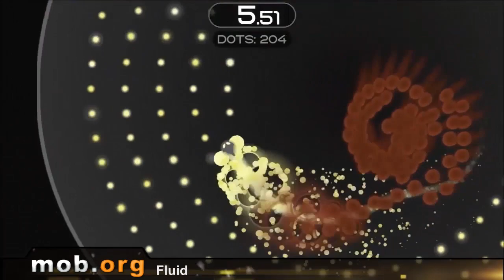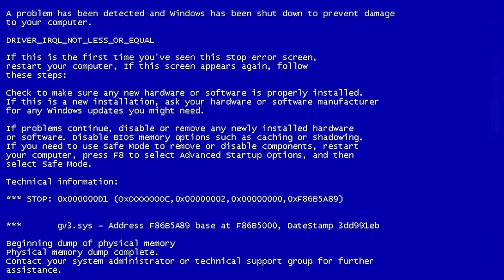Best Android Games - №20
Fluid: Special edition - follow The Black Fish through different levels as quickly as you can.

Game features:

40 various levels
12 achievements
Comfortable controls
High-quality graphics

Warhammer 40 000: Carnage - Space Marine in powerful armour is going through hordes of enemies through multiple levels.

Game features:

Excellent graphics
More than 50 levels
Comfortable controls
Hundreds of items to improve your character

In the game Boom beach you have to develop a state on your own island, protecting it from enemies and attacking islands of the opponent.

Game features:

Huge archipelago of islands
Strong bosses
Mysterious magic of crystals and ancient statues

The game Solarmax 2 - a space strategy. Colonize planets, build fleet of spaceships and participate in large-scale battles.

Game features:

Excellent graphics
Good music
36 different missions
3 speeds of game
Simple control system

Battle mechs - the ruthless battles of corporations of future,using the mercenaries, armed with powerful battle robots.

Game features:

Excellent special effects
Comfortable controls with accelerometer
Various weapons
High scores

The game Cybergon invites you in travel on computer networks of the future. Carry out your cyberrutting through protection of alien civilizations, collecting bonuses on the way.

Game features:

Excellent 3D graphics
Simple control system
Many levels